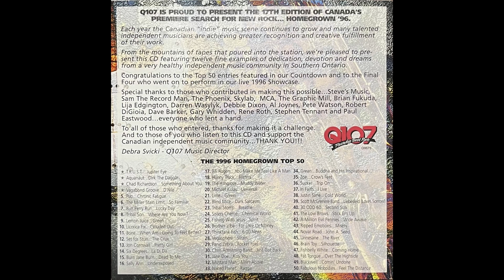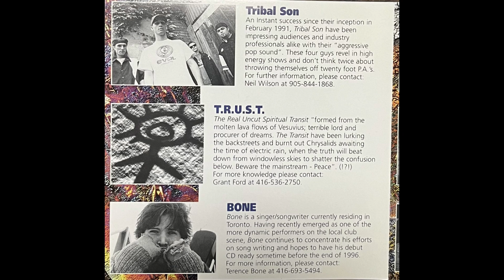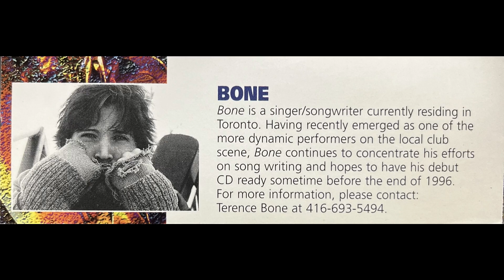Bone - When Am I Going To Feel Better (1996)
Awesome original by Toronto singer-songwriter Bone. Very little info is available about Bone (real name Terence), and it is unknown if he released an album after submitting this song to Q107 Homegrown. Enjoy!